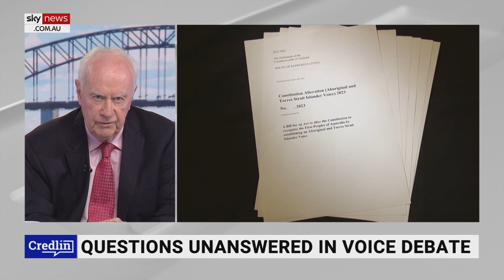Important the Voice referendum has a ‘reasonable debate’ from both sides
The Australian's Editor-At-Large Paul Kelly says the Voice is an “important referendum”, and it’s up to both sides of the Voice campaign to ensure there is a “reasonable debate”.

“There are very important competing positions held on both sides,” Mr Kelly told Sky News host Peta Credlin.